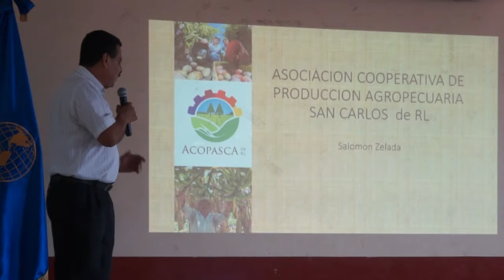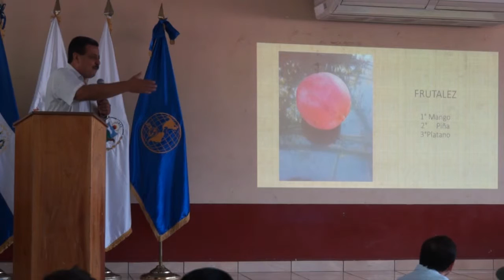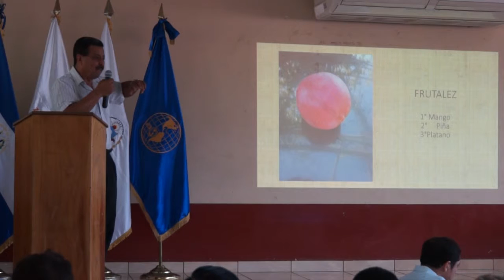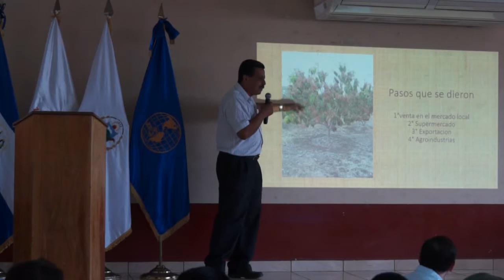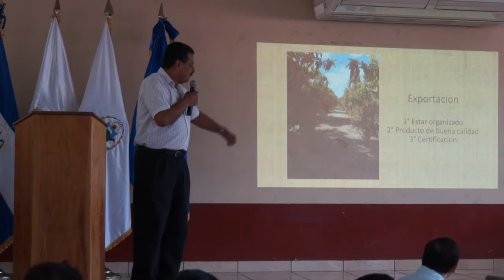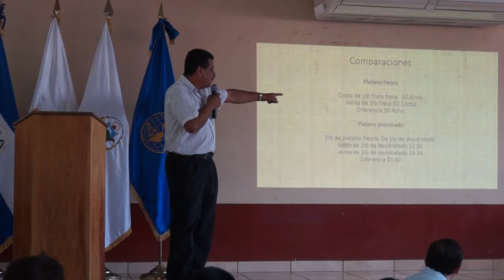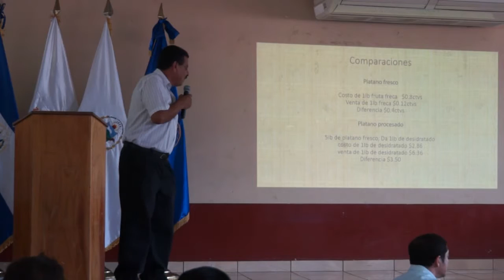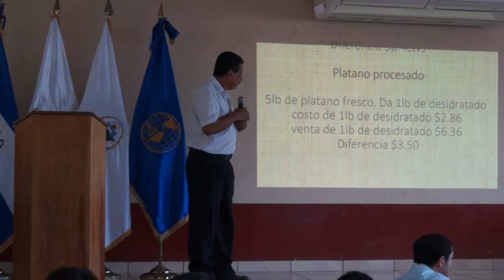FIRMA DE ACTA COMPROMISO CON IICA Y ALCALDIA DE ZACATECOLUCA